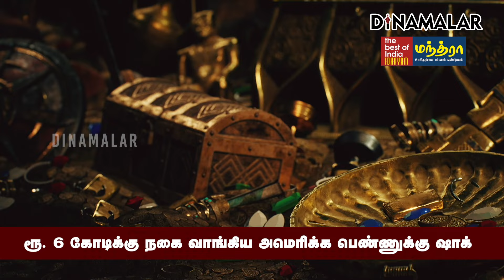பாரம்பரிய நகை என கதைவிட்ட ஜெய்ப்பூர் தொழிலதிபர் US Woman Cherish Fake Jewellery ₹ 6 Crore Jaipur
ரூ. 6 கோடிக்கு நகை வாங்கிய
அமெரிக்க பெண்ணுக்கு ஷாக்

 பாரம்பரிய நகை என
கதைவிட்ட ஜெய்ப்பூர் தொழிலதிபர்
US Woman Cherish Fake Jewellery ₹ 6 Crore Jaipur US embassy Jaipur Police crime#